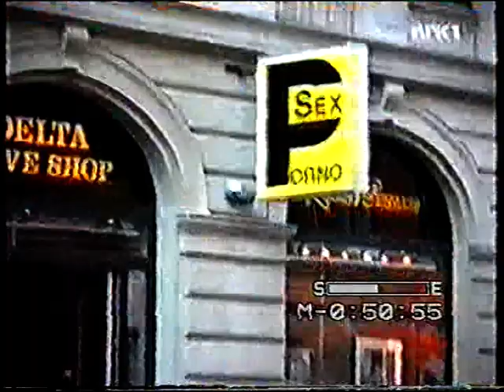Kaizers Orchestra - Lydverket